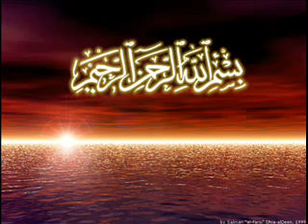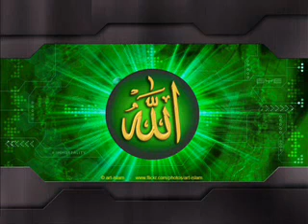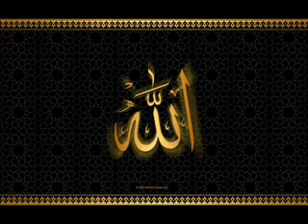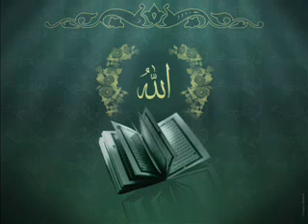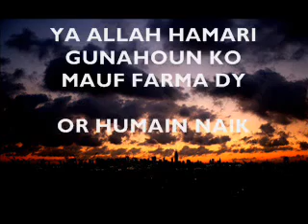Maulana Tariq Jameel ALLAH Ki Raza HD] - YouTube